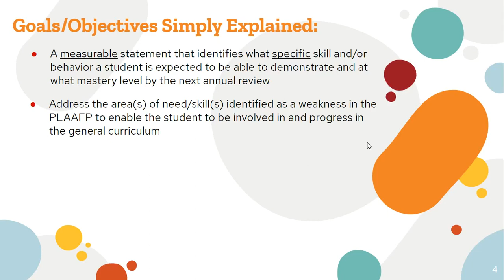Should Not Be